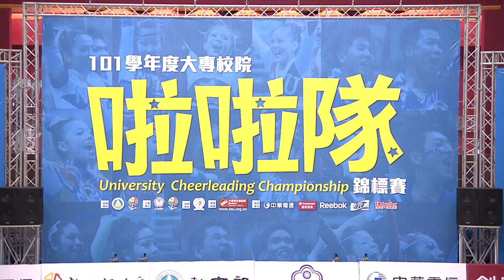[UCC]中正大學::競技啦啦隊混合乙組::101學年大專啦啦隊錦標賽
一年一度的大專啦啦隊錦標賽即將在6月2日登場！SSUtv將帶給大家一整個下午的精彩賽事1080p高畫質網路直播，大家千萬別錯過囉！！